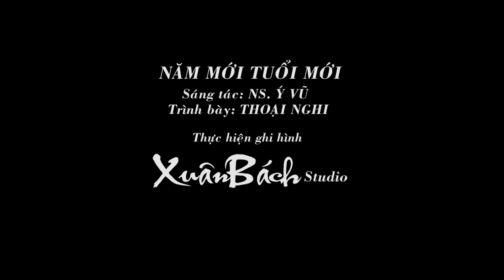Năm Mới Tuổi Mới - Thoại Nghi Ver karaoke